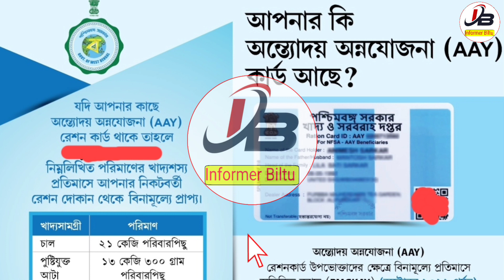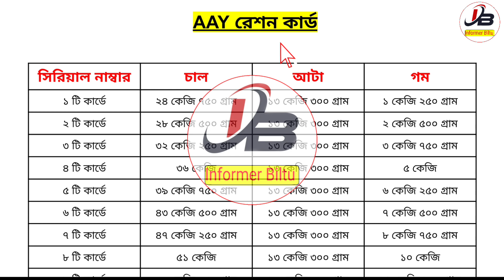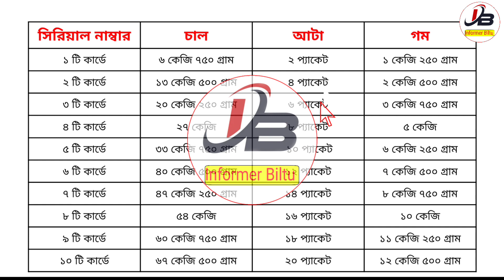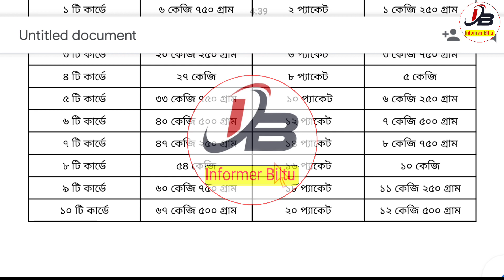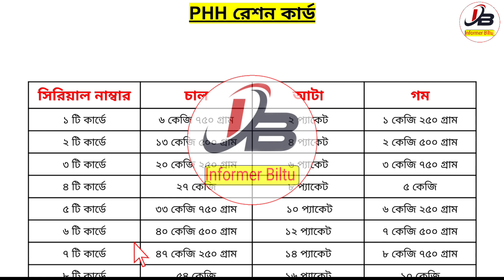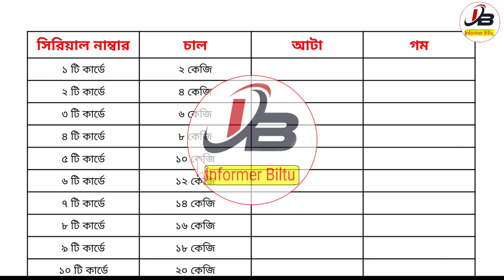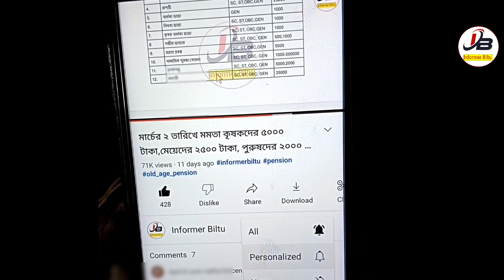August Month Ration New List | August Month Ration Allotment List | August Free Ration List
👆বিভিন্ন ফর্ম ও খবরের আপডেট সবার আগে পেতে আমাদের টেলিগ্রাম চ্যানেলে যুক্ত হয়ে যান